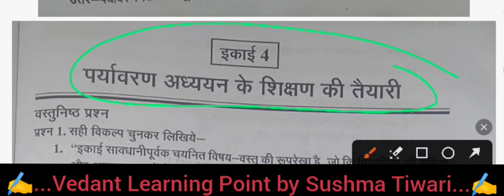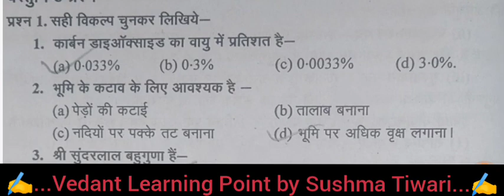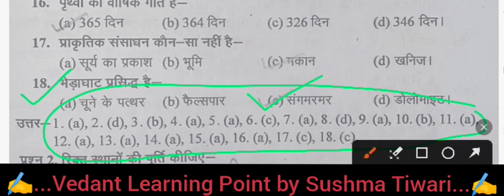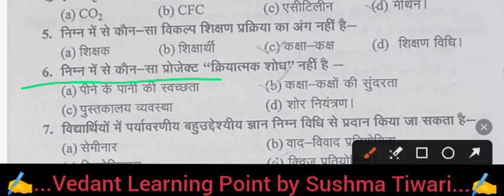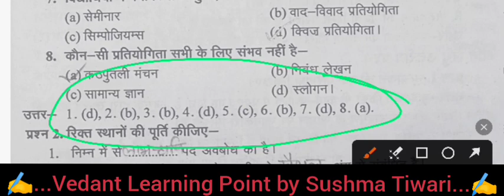पर्यावरणीय अध्ययन शिक्षण वस्तुनिष्ठ_प्रश्न mcq deled #2023